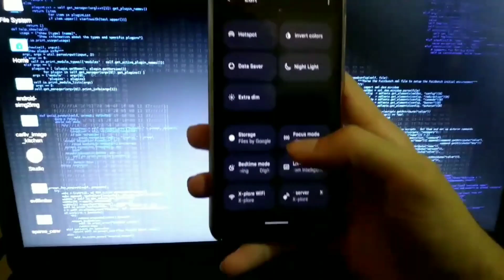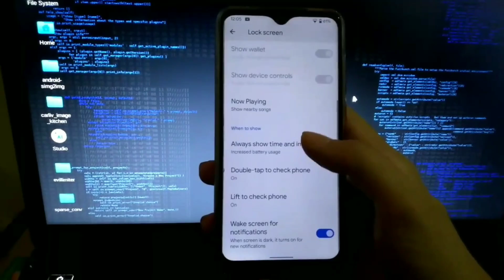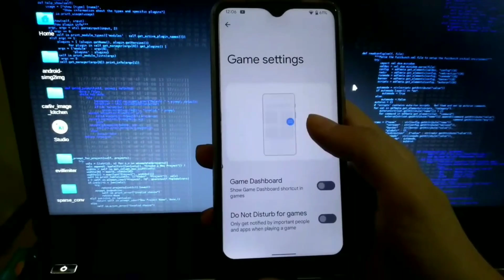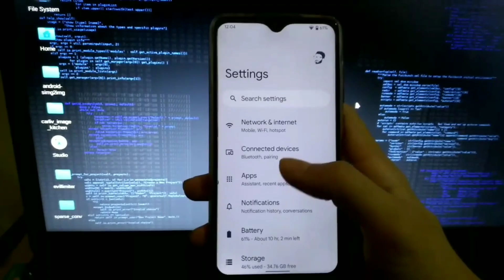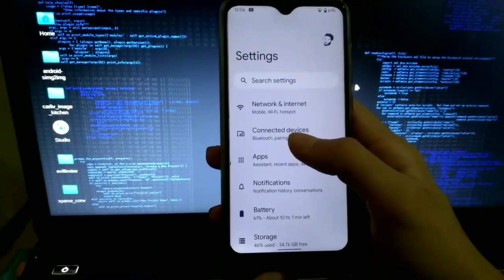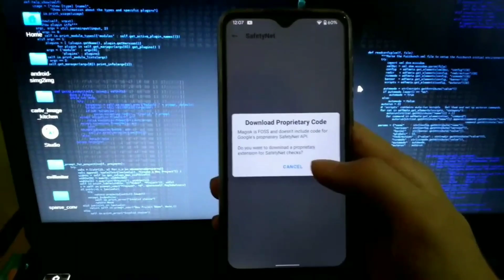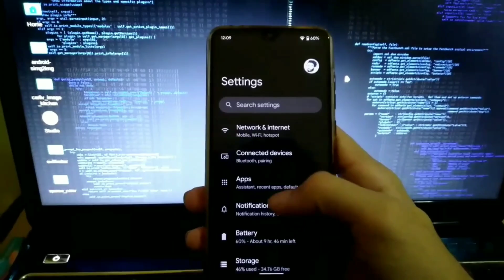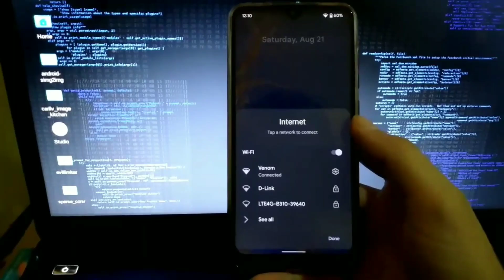Android 12 Beta 4 Pixel GSI | Review and Download | Nippon A12 GSI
This was my review of Nippon Android 12 Beta 4 Pixel GSI ported with erfans GSI tools for treble devices, all credits go to devs for this SGSI hope you liked it.

How to flash GSI on devices which use dynamic partitions A/B like Poco F3, Poco X3 Pro and OnePlus devices, follow this tutorial